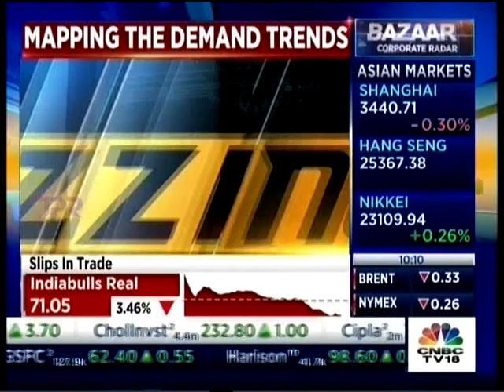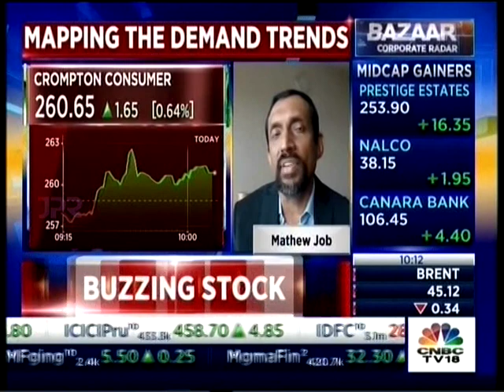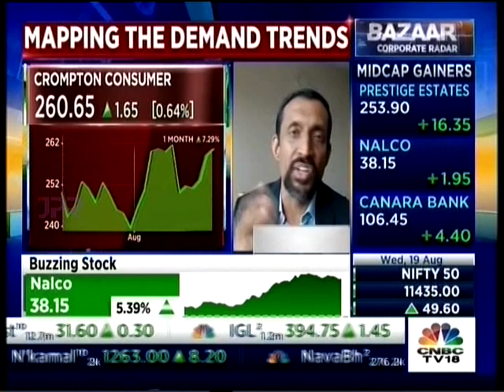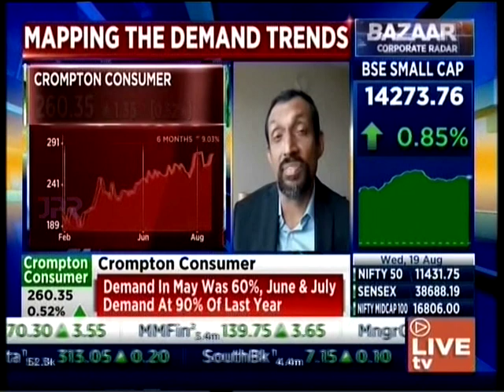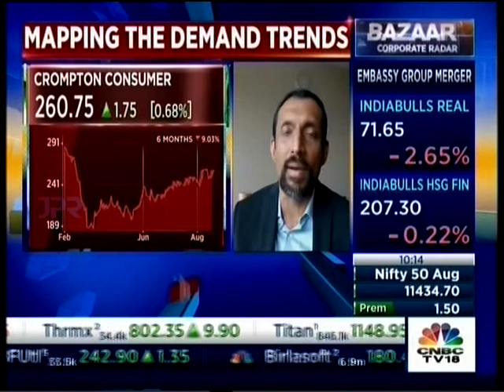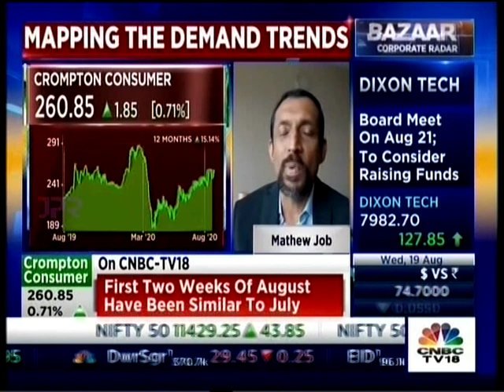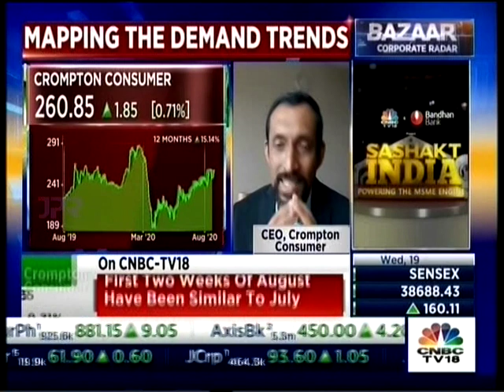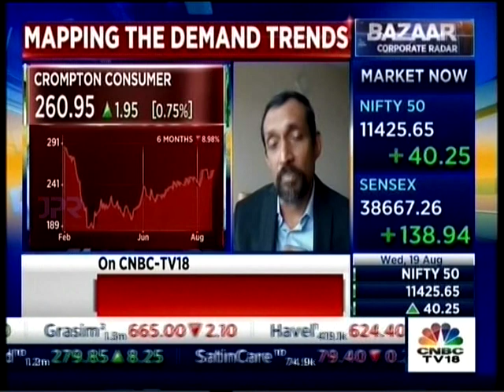CNBC TV18 interview with Crompton CEO Matthew Job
In an exclusive interview with CNBC TV18, Mathew Job - CEO, Crompton Consumer, spoke about the post-pandemic demand trends for the consumer durables category along with Crompton’s latest Quarter 1 results.

Watch the whole interview to know more!